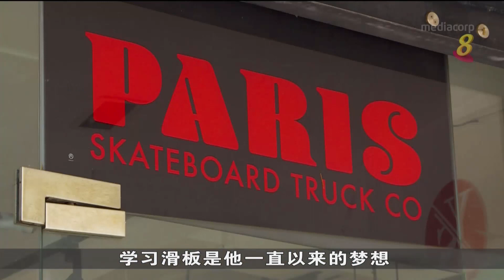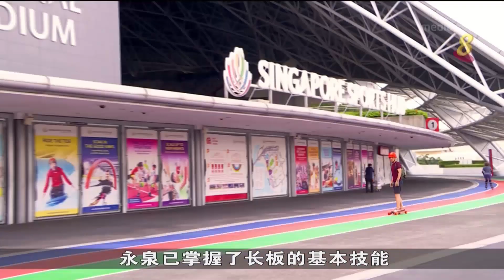狮城有约 | 人生不设限：花甲爷爷学滑板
本地有一群人，年过半百才开始挑战极限运动——滑板。这集的《人生不设限》，我们就来认识一名年近花甲的新晋爷爷，怎么无惧摔跤，踩上滑板，自由滑行。

31/10/2022 播出